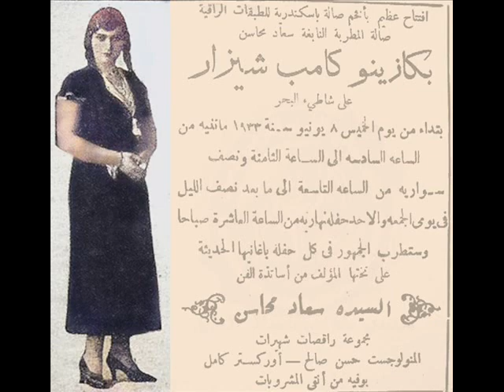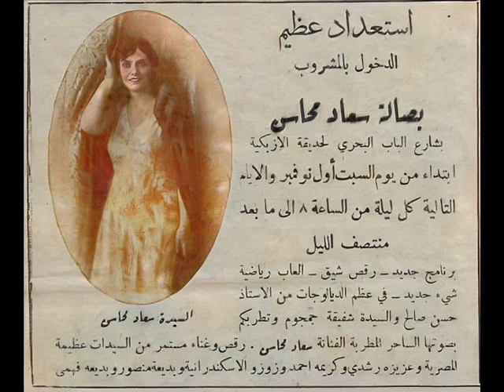سعاد محاسن طقطوقة ياشابك الورده بصدرك